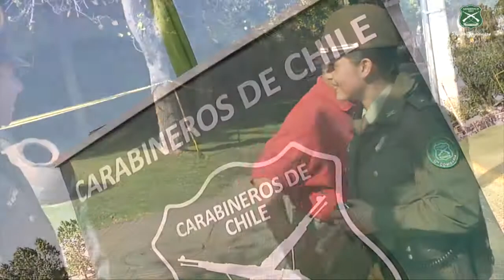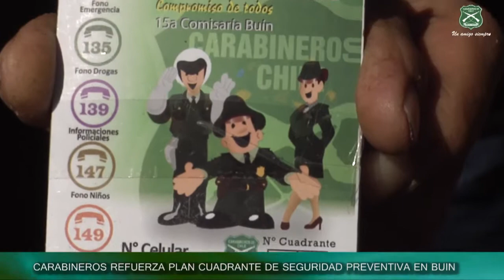Carabineros refuerza Plan Cuadrante de Seguridad Preventiva en la comuna de Buin